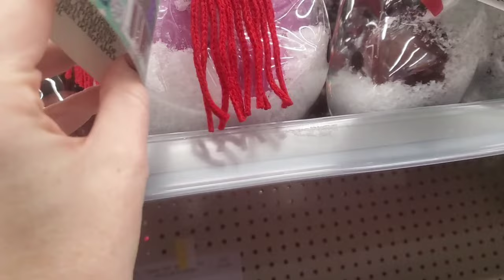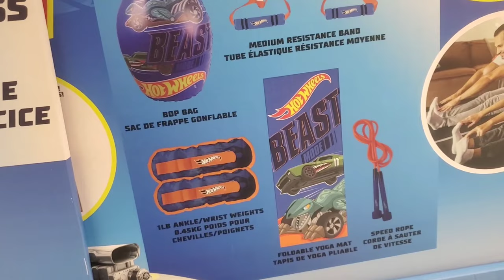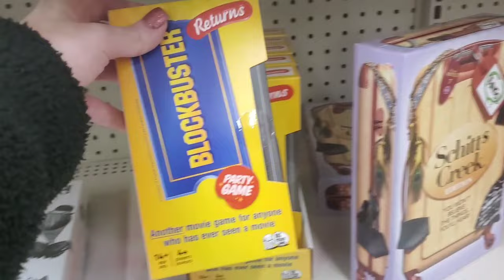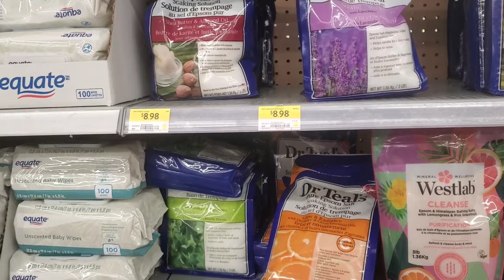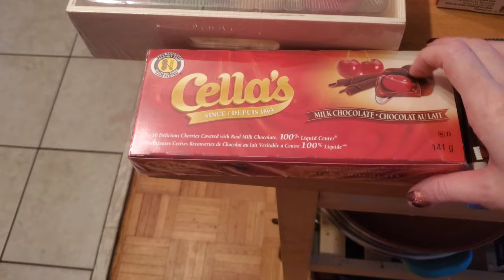Walmart shop with me and haul! No good deals?!? Why is everything such a mess??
Here is my Walmart haul and shop with me.
Honestly, the deals were not that great. I was expecting them to be a lot better. Given that, I went during their Boxing Day sale. It was very picked over, and the shelves were very disorganized and empty. Most aisles were being stocked, or boxes in them. So it was nice to see that they were working on putting the store back together.
It was a small haul that I got. Was actually very impressed with myself.

Comment if you think that the kid exercise kit is a very odd thing. I still don't know why it is a thing.